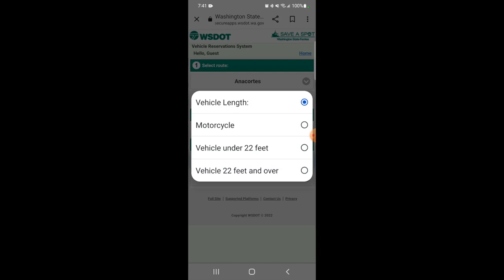How to get to San Juan Island- Advice From A Local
What it takes to get to San Juan Island from the real world.